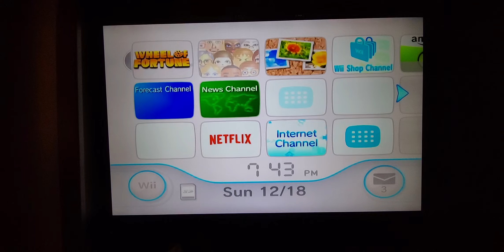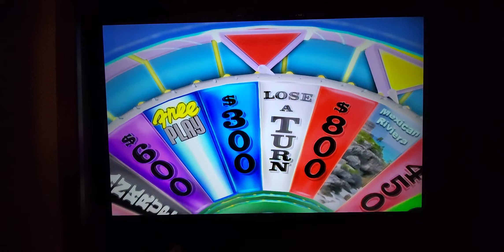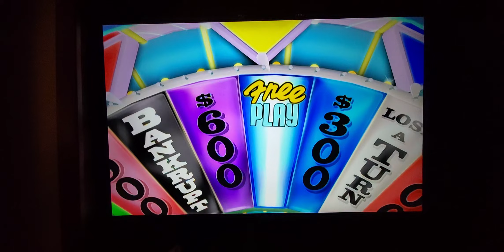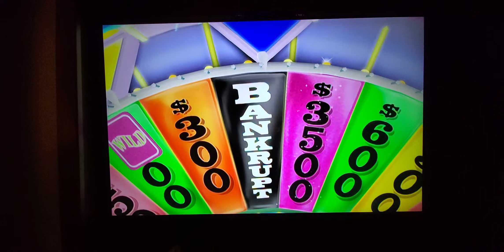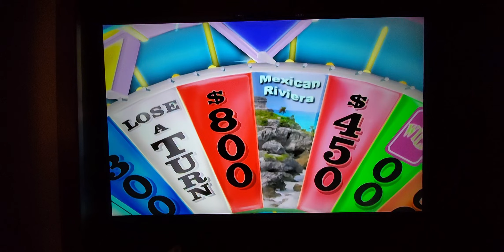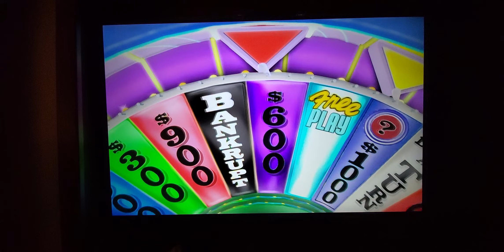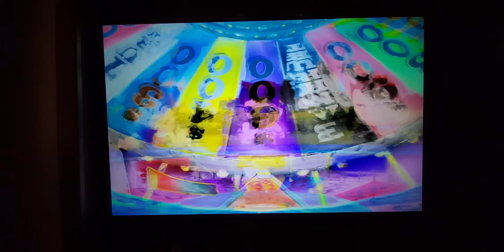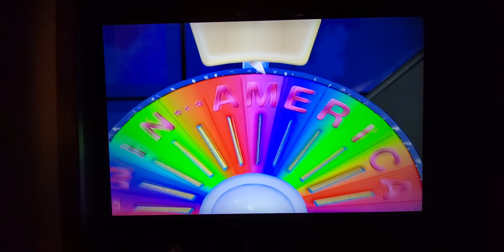Phineas and Ferb Wheel of Fortune Wii Showdown; Candace vs Isabella vs Buford